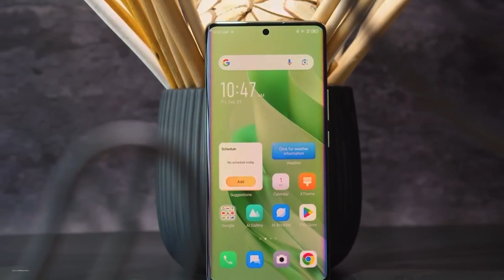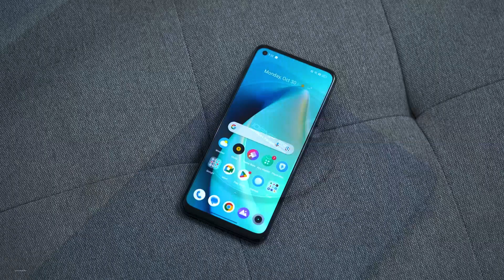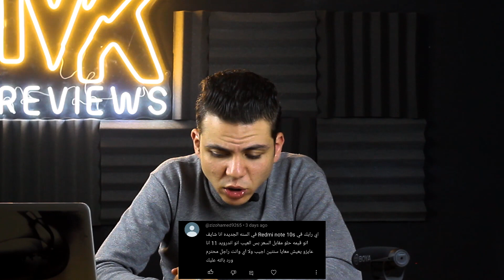ازاي الموبايل ده بيتباع فى السوق بالسعر ده بداية 2024 🔥😱 | هو فيه موبايل سعره كده بجد !!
ازاي ايفون ١٥ برو ماكس كوبي بيتباع ب ١٠٠ جنيه في السوق ؟ وهو اصلا سعره بيتراوح من ٤٠٠٠ الي ٥٠٠٠ جنيه
هل فكرة شراء موبايل فلاجشيب من سنتين كويسة ؟
هونر ٩٠ افضل ولا ريلمي ١١ برو بلس ؟
هل استني ريدمي نوت ١٣ ؟
من الافضل في تجربة الالعاب سامسونج A22 ولا poco m4 pro ؟
دول مجرد اسئلة من اسئلتكم الرايقة ان شاء الله هجاوب عليها خلال الفيديو
متنساش لو عندك اى سؤال تحت الفيديو فى كومنت سيب سؤالك
واكيد طبعا متنساش تدعمنى باللايك والاشتراك الرايق جدا